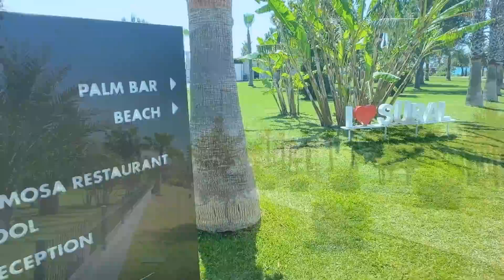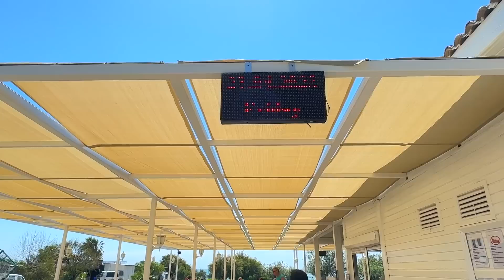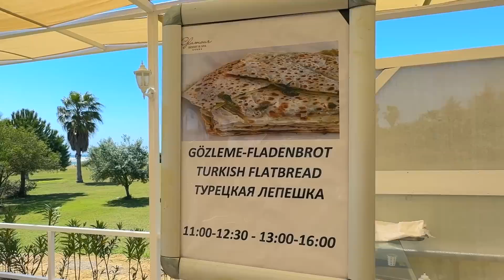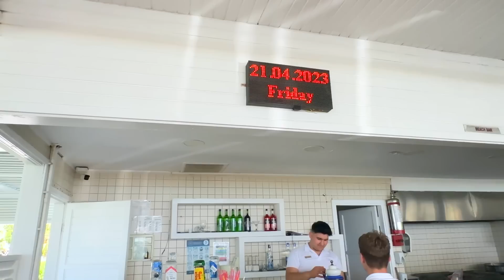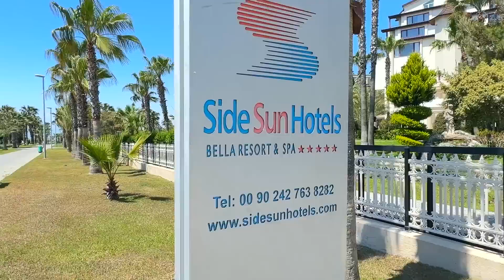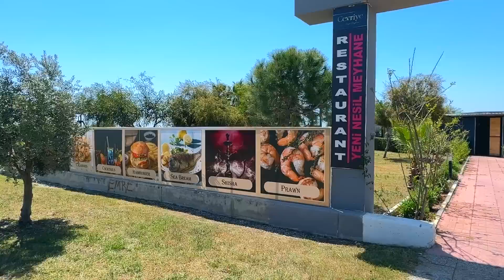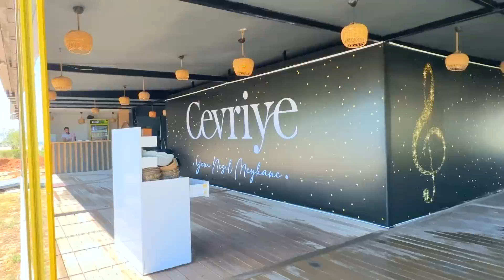SIDE COLAKLI HOTELS Beach 21 April TÜRKIYE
Glamour Resort
Süral
Sural
Orfeus Park
Bella Resort & Spa